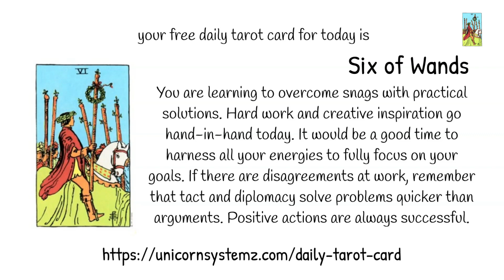The Six of Wands as your daily tarot card reading by Shaun Dixon!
Watch the video to see what Six of Wands means for you when it is drawn as your daily card.

Learn how to read Tarot cards: an on-line video course by Shaun Dixon

Life is about growing. Ask questions. Get answers. Let's talk.

If you have an Android phone and prefer to have an app for your mobile device the Daily Tarot app is available in English, Dutch, Indonesian and German:

I hope you enjoyed this video and if you find that it has helped you understand what this card means when it is drawn as your daily card, please

To get your daily tarot card, which is available in English, Dutch, and Indonesian go to our website. The links are in the description above.

Yours in the limitless light of love
Shaun

00:00 Introduction to the Six of Wands
00:15 The Six of Wands as your daily Tarot card reading
00:45 Conclusion to the Six of Wands